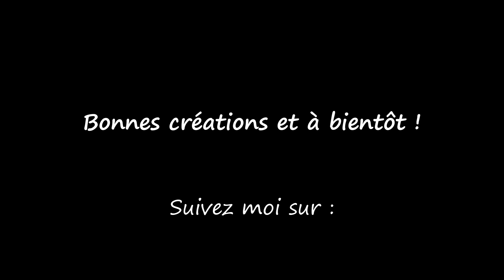Le tapis pour le sapin de Noël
Dans ce tuto, je vous explique étape par étape comment faire un joli tapis pour mettre sous votre sapin ! Avec la technique de l'appliqué, vous pourrez composer ce modèle pour faire la déco de votre choix !